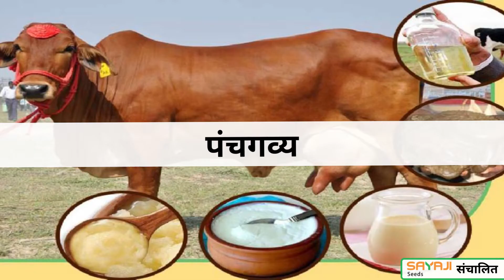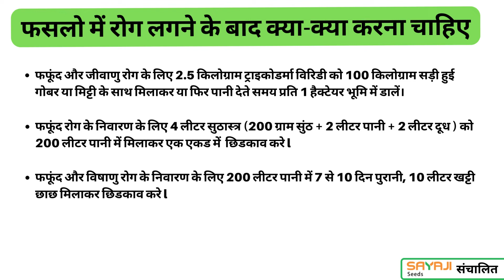जैविक खेती में रोग प्रबंधन के तरीके |Diseases management in organic farming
आज के एपिसोड का हमारा विषय है -  **जैविक खेती में रोग प्रबंधन के तरीके **

खाद्य फसलों, सब्जियों और फलों की खेती से होने वाली आय का एक बड़ा हिस्सा हर साल पौध संरक्षण कार्यों के रूप में खर्च  हो जाता है। क्योंकि आप रोग प्रबंधन के लिए विभिन्न रासायनिक दवाओं का बार-बार छिड़काव करते हैं। हालांकि, इन सबके बावजूद बीमारियों का पूर्ण प्रबंधन नहीं हो पाता। इतना ही नहीं, फसलों के उत्पादों, उनकी गुणवत्ता और मानव शरीर पर भी इनका हानिकारक प्रभाव पड़ता है। इसलिए, इस समस्या से बचने के लिए, आपको अपनी फसलों को बीमारियों से बचाने के लिए विभिन्न जैव आधारित तरीकों का उपयोग करना चाहिए। तो, किसान भाइयों इस वीडियो के माध्यम से आइए जानते हैं फसल को बीमारियों बचाने के उपाय।

जैविक खेती में रोग प्रबंधन के तरीके
जैविक खेती
organic farming
जैविक खेती कैसे करें
जैविक खेती कैसे शुरू करें
जैविक खेती कैसे की जाती है
Diseases management in organic farming
Fertilizer management in organic farming

Our Topic for this video is - Diseases management in organic farming

Every year a major part of the income from the cultivation of food crops, vegetables and fruits is spent on plant protection works. Because, you repeatedly spray various chemical drugs for disease management. However, despite all this, there is no complete management of diseases. Not only this, it has a harmful effect on the products of crops, their quality and also on the human body. To avoid this problem, you must use various bio based methods to protect your crops from diseases. So, through this video, let us know the ways to protect the crop from diseases.